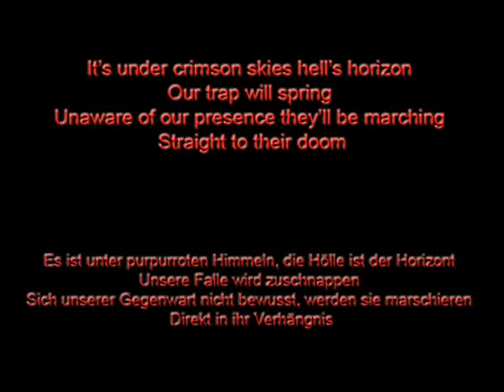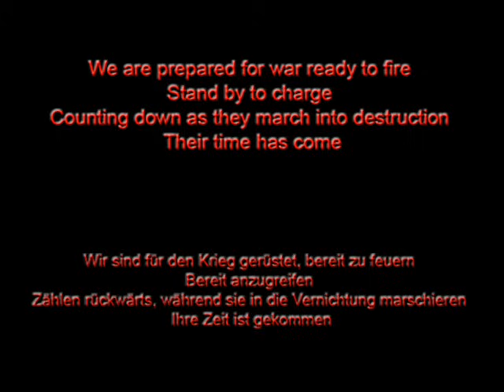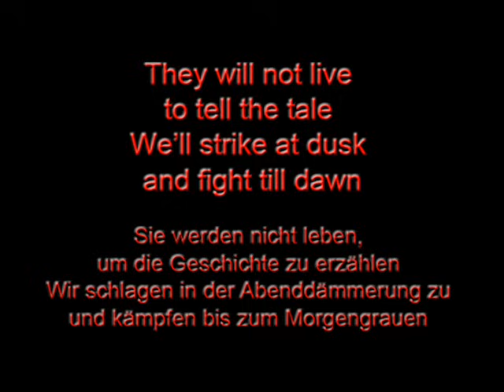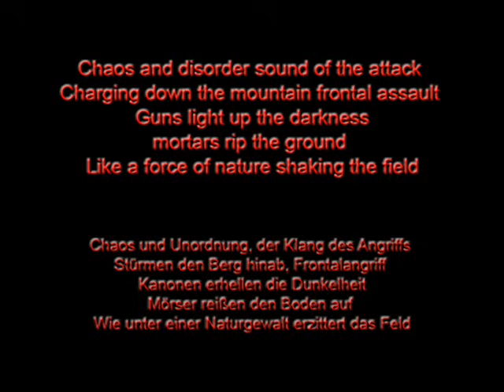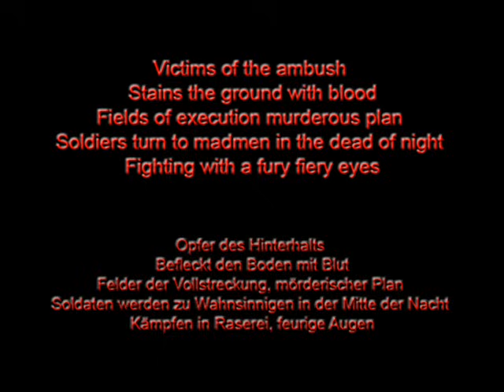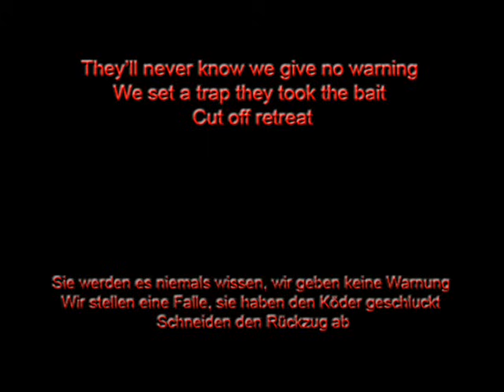Sabaton - Unbreakable (Lyrics English & Deutsch)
Unbreakable is about partisans in World War Two.

CAUTION!
"No, we don't glorify anything, we just tell stories about things that have happened." (Rikard Sundén, Sabaton)

Please support Sabaton and purchase their current album Coat of Arms.

Der sechste Titel in der Sabaton-Playlist "World War Two" handelt von Partisanen im Zweiten Weltkrieg.

ACHTUNG!
"Nein, wir verherrlichen nichts, wir erzählen nur Geschichten über Dinge, die passiert sind." (Rikard Sundén, Sabaton)

Bitte unterstützt Sabaton und kauft euch das aktuelle Album Coat of Arms!